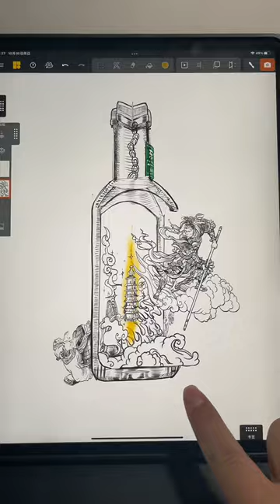Unleash Your Artistic Brilliance | Submit Your Masterpieces Now!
🎨 Calling all creative souls! 🖌️ If you have an artistic flair that's simply unmatched, we want to see your stunning works of art! 🎨 Show us your brilliance and submit your masterpieces today! 🎉